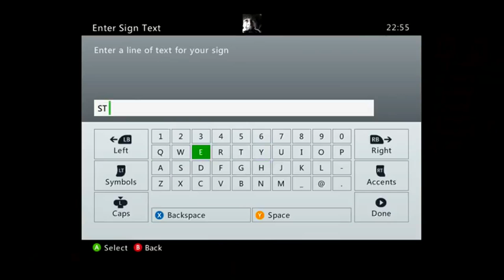Minecraft Xbox : Shoe 4 U - Minecraft Stampylongnose - Stampylonghead